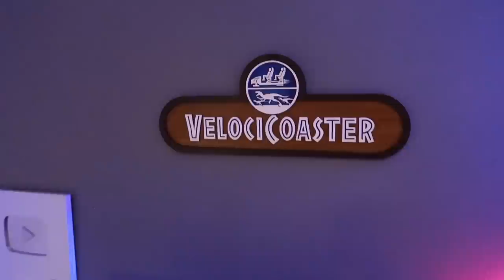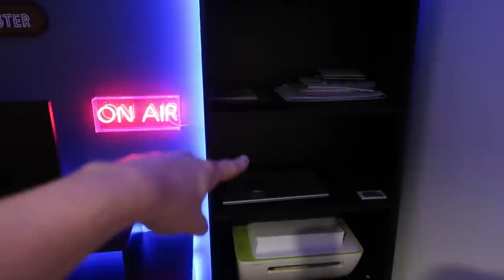Creating Our NEW Office & A HUGE Shed Update!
Join us as we share all of the latest from our NEW house! In this vlog we take you for a tour of our NEW office, transforming the front bedroom. We also share a HUGE update on the shed with the insulation and electrics now installed!